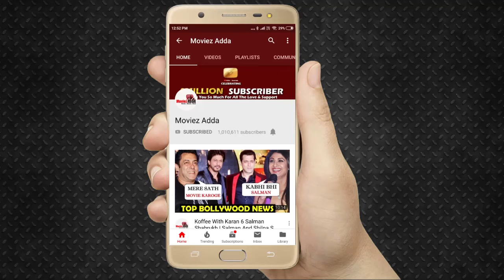Bigg Boss 13 : Paras और Sidharth दोनों मिलकर Rashami को कठपुतली बना कर अपने इशारों पर नचा रहे है